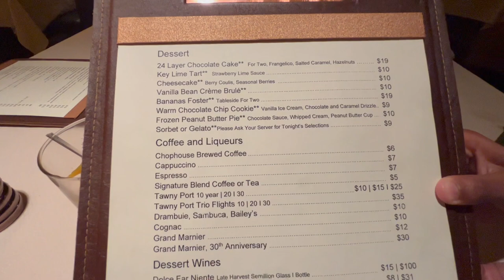HANDS DOWN, THE BEST STEAKHOUSE “EXPERIENCE” IN RENO, NV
On this evening, we dined at Anthony's Chophouse, a very classic steak & seafood restaurant.  The service was excellent, the food was excellent, and the prices were more reasonable than other local steakhouses.  We hope you decide to give them a try!